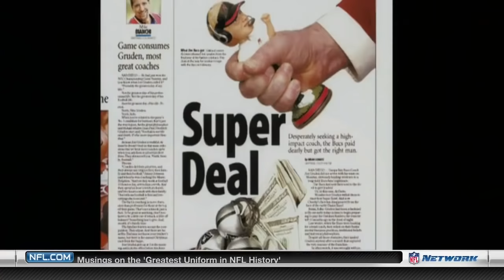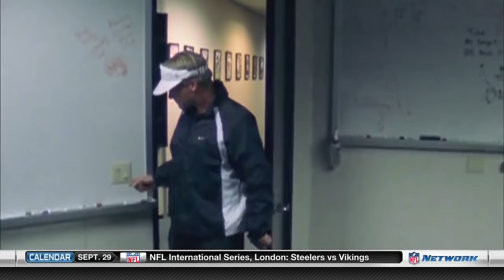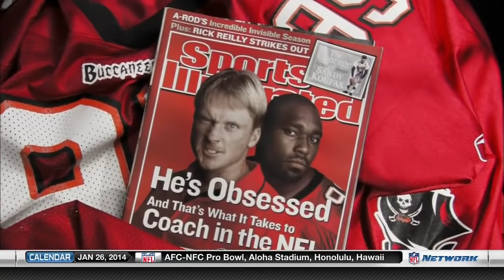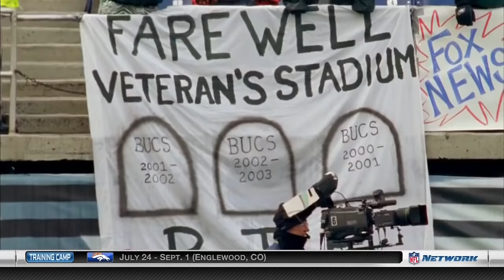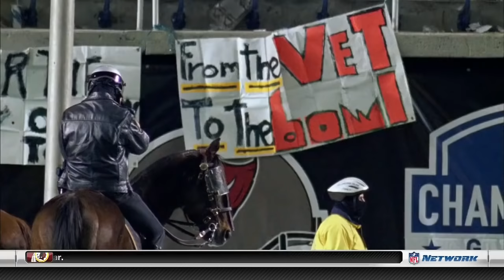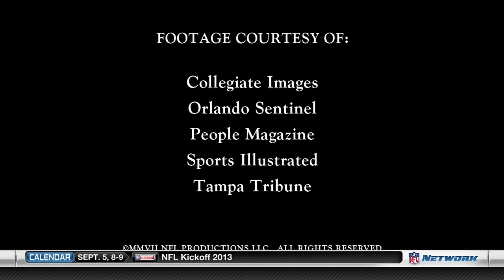America's Game 2002 Tampa Bay Buccaneers